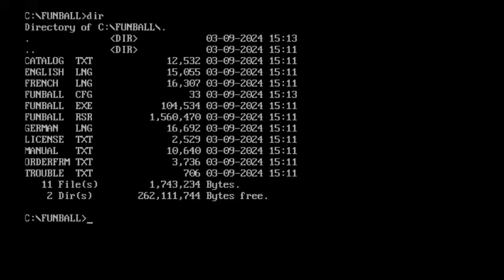Funball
Este é um complicado jogo de estratégia para DOS.